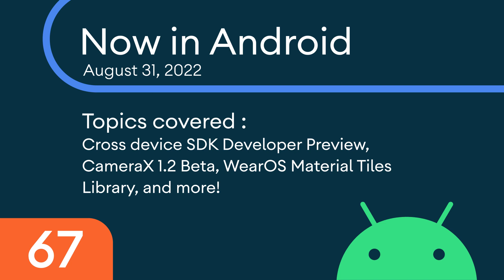Now in Android: 67 - Cross device SDK Developer Preview, CameraX 1.2 Beta, and more!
Welcome to Now in Android, your ongoing guide to what’s new and notable in the world of Android development. Today, we're covering updates on Cross device SDK Developer Preview, CameraX 1.2 Beta, 5 years of Kotlin, AndroidX, video content and more!

Chapters:
0:00 - Introduction
0:27 - Cross device SDK
1:03 - CameraX 1.2 Beta
1:34 - WearOS
2:07 - Deep links
2:39 - 5 years of Kotlin
3:08 - MAD Skills: Performance
3:36 - AndroidX
3:54 - Video content
4:20 - Articles
5:07 - Conclusion

For links to these items, check out Now in Android #67 on Medium